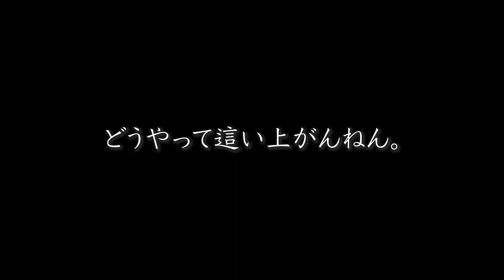【特別公開！】2022年度高校サッカー選手権 京都府予選 モチベーションビデオ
【特別公開！】
2022年度高校サッカー選手権 京都府予選 モチベーションビデオ

是非、SNSのチェックもお願いします🔎

たくさんの応援よろしくお願いします！